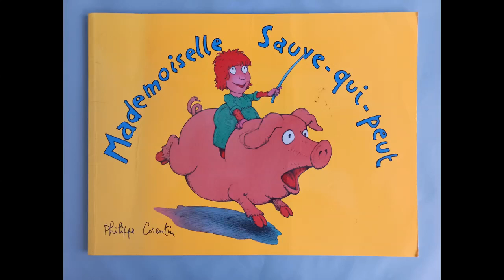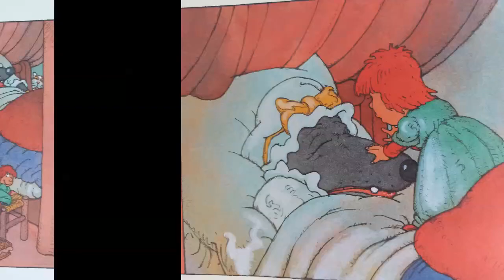Mademoiselle sauve qui peut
Une histoire de Philippe Corentin